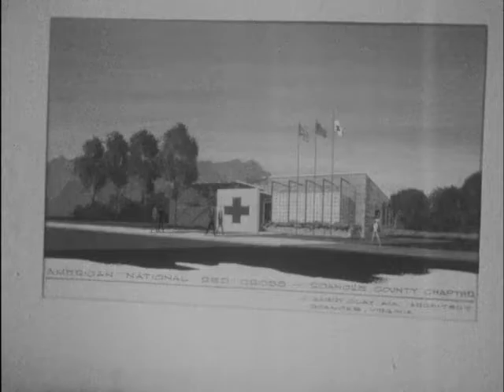05/29/62 Roanoke chapter of American Red Cross sees preview of new headquarters at annual meeting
(roll film)
A look at a future project and a re-election of its chairman hightlighted the annual meeting of
(take film)
The Roanoke County Chapter, American Red Cross. A large turnout at St. Marks Lutheran Church heard Charles D. Fox III, the re-elected chairman, describe the accomplishments of the chapter in the 12-month period just completed... Later, Architect Garry Clay provided an artists conception of the new chapter headquarters and blood center, which will be constructed on the Church street site of the present center. The structure will cost about 170 thousand dollars, Clay revealed. A solicitation campaign is planned, beginning about next January first, to help defray the cost of the building.